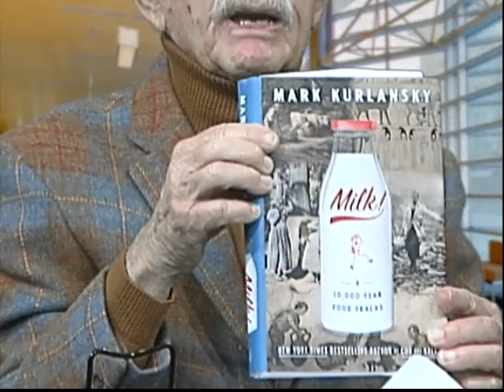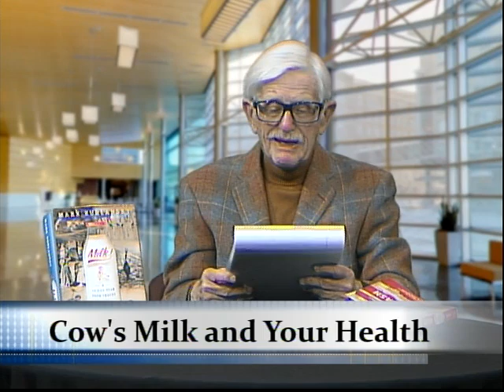The Mind, Body, and Spirit Cow's Milk and Your Health